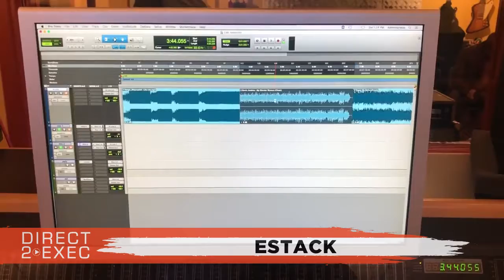ESTACK Performs at Direct 2 Exec DMV 2/9/19 - A&R at Atlantic Records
Asparagus Media Studios